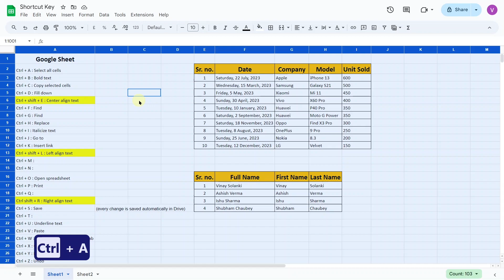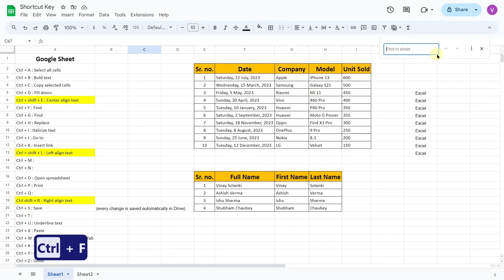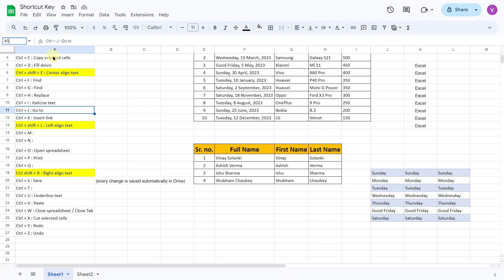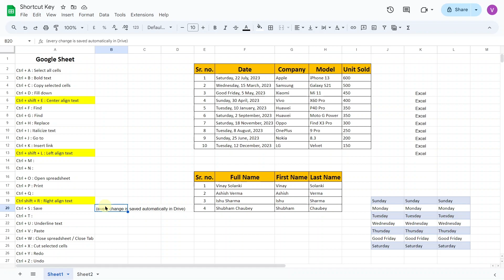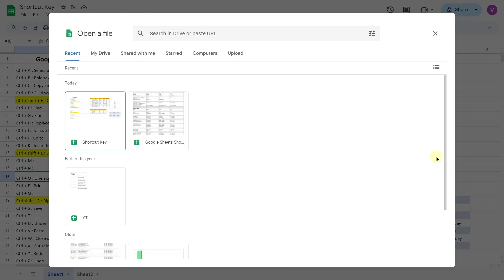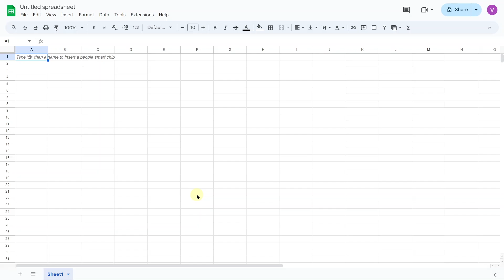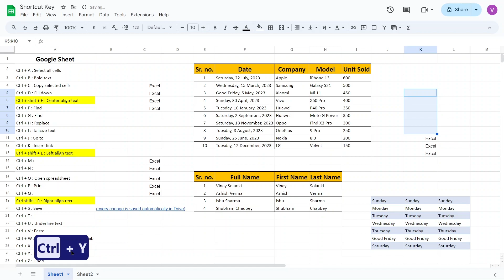Ctrl+A से Ctrl+Z तक Keyboard Shortcut Keys | Google Sheets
About Video - Looking to boost your productivity in Google Sheets? Dive into our comprehensive tutorial on mastering keyboard shortcuts! In this video, we'll guide you through a range of time-saving keyboard shortcuts that will streamline your workflow and make navigating Google Sheets a breeze. Whether you're a beginner or an experienced user, learning these shortcuts will help you work more efficiently and effectively.

📌 Key Points Covered:
➟ Introduction to Keyboard Shortcuts: Understand the importance of keyboard shortcuts in Google Sheets and how they can improve your productivity.
➟ Navigational Shortcuts: Learn essential shortcuts for navigating through cells, rows, and columns quickly.
➟ Editing Shortcuts: Discover shortcuts for editing cell contents, formatting, and manipulating data.
➟ Data Entry Shortcuts: Explore shortcuts for inserting and deleting rows, columns, and sheets, as well as copying and pasting data efficiently.
➟ Miscellaneous Shortcuts: Learn additional handy shortcuts for tasks like undoing actions, selecting entire sheets, and more.